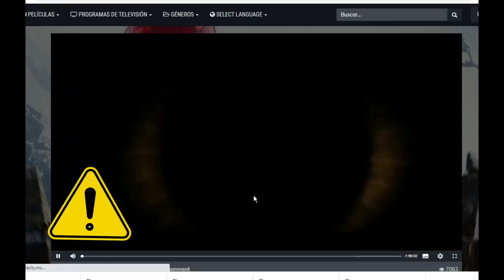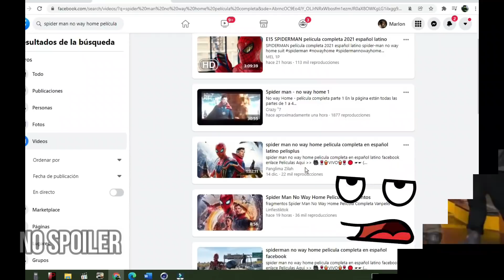¡¡Pelicula Completa de Spider-Man No Way Home!!✅ En HD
Hola gente aqui les traigo spiderman no way home en calidad HD ( no etsa grabada en cines) disfruten y espero les guste subscribanse y dejen su like

abrazo y feliz día